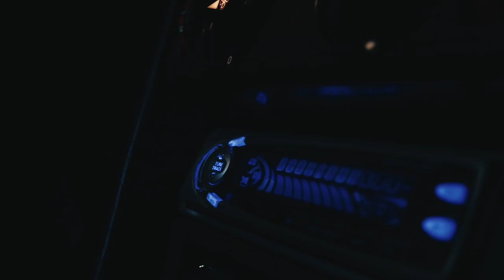THE WORST MERCEDES EVER | GARBAGE GARAGE 6-2018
Teemu shows off his daily drive, the worst Mercedes ever.